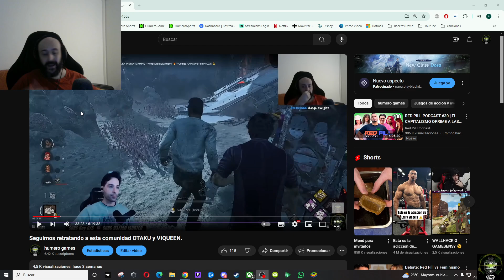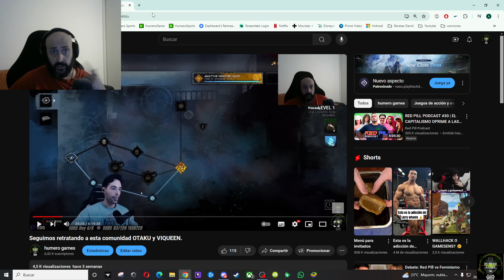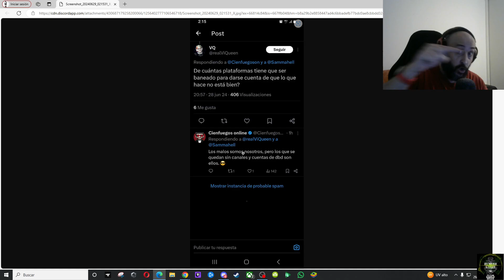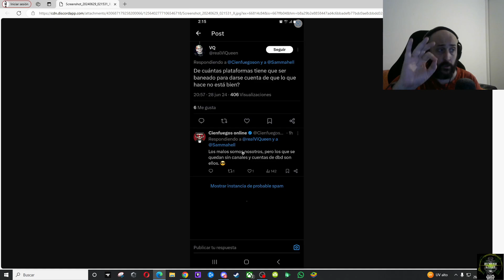Cienfuegos y su cominidad manipulan la realidad para victimizarse